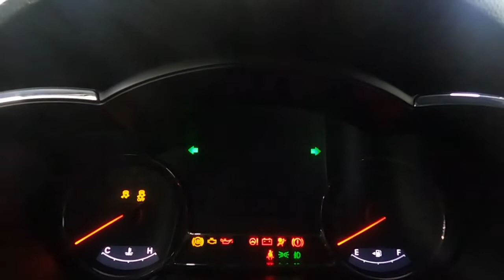KIA OPTIMA, 2012